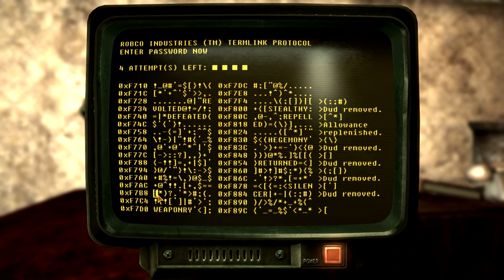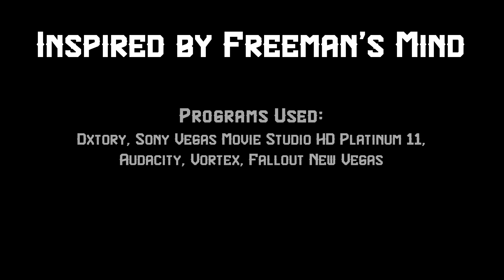Courier's Mind: Rise of New Vegas - S15 Ep09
Voice of an angel, presence of a ghost